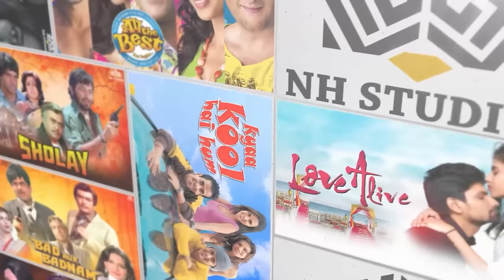Saagar Full Hindi Movie सागर | Rishi Kapoor,Kamal Haasan,Dimple Kapadia | 80s Bollywood Hit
🔔click here @nhprime

► Movie Credits
Saagar ((1985) | सागर
Film cast: Rishi Kapoor, Kamal Haasan, Dimple Kapadia, Saeed Jaffrey, Shafi Inamdaar, Nadira, A K Hangal, Madhur Jaffrey, Satish Kaushik, Goga Kapoor, Kiran Virale
Singer: Asha Bhosle, Kishore Kumar, Lata Mangeshkar, S.P.Balasubramaniam, Shailendra Singh
Film Director: Ramesh Sippy

► Synopsis
Raja secretly loves Mona, but she is in love with Ravi. However, Ravi's grandmother disapproves of their relationship and asks Mona to forget him and marry someone else.

राजा मोना से गुप्त रूप से प्यार करता है, लेकिन वह रवि से प्यार करती है। हालाँकि, रवि की दादी उनके रिश्ते को अस्वीकार कर देती हैं और मोना से उसे भूलकर किसी और से शादी करने के लिए कहती हैं।